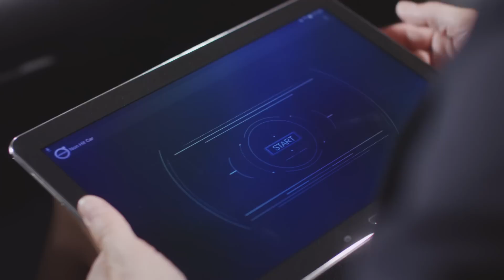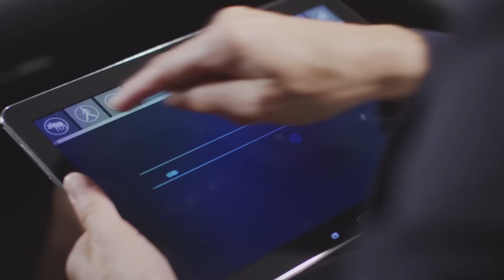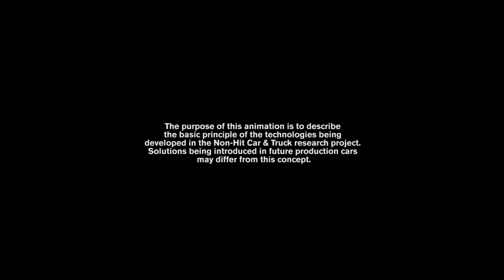Volvo Vision 2020: 360°-view technology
360°-view technology key to Volvo Cars’ goal of no fatal accidents by 2020

With the development of a new safety feature that locates collision-free escape routes, Volvo Cars has taken one of the final steps towards realising its vision that by 2020 no one should be killed or seriously injured in a new Volvo car.

In December, the four-year Non-Hit Car and Truck project will draw to a close, leaving as its crowning achievement the development of next-generation sensor fusion technologies that provide a seamless 360° view around a car.

A Swedish collaboration between academia, various institutions and industry, the Non-Hit Car and Truck project has focused on developing new technologies and improving existing ones in order to reduce accident risks for both passenger cars and commercial vehicles.

Unparalleled 360° view around the car – sensor fusion
One of the project’s challenges was to build one cohesive detection system out of a number of discrete sensors installed around the car, something that has never before been accomplished. This required the development of a centralised Sensor Fusion framework to enable the various technologies – cameras, radar, lidar, GPS, etc.— to share information efficiently.

Through this framework, the system is able to provide a complete 360° view of the environment and perceive any potentially threatening objects that drivers would otherwise not be able to see. By focusing on viable automotive sensors, the project has taken a big step in making this new technology a reality in the near future.

Generating collision-free escape routes – threat assessment
The 360° view is enhanced by the manoeuvre generator, a new safety feature that uses software to identify collision-free escape routes in all traffic scenarios. The system, which works by constantly analysing threats around the car, can even assist drivers with auto-braking and steering. To illustrate how the 360° view and manoeuvre generator work together, the project has built two test vehicles.

A milestone for 2020 and self-driving cars
“Volvo Cars is definitely on the front line when it comes to innovative active safety research and development. And with the Non-Hit Car and Truck project, we’ve taken a significant step towards realising the vision that by 2020 no one should be killed or seriously injured in a new Volvo car. The technology is also imperative for the development of self-driving cars, which will be able to automatically steer and brake to avoid collision with any object in any situation. Our primary objective is to focus on preventing different types of accident scenarios. But going forward, we will also continue to work on developing cars that adapt to each individual driver’s unique behaviour,” says Anders Almevad, Project Manager for the Non-Hit Car Project at Volvo Cars.

About the Non-Hit Car and Truck project
The Non-Hit Car and Truck project, an 80-million-SEK endeavour started by Volvo Cars and its partners in September 2010, will be closing in December 2014. It supports Volvo Cars’ vision that by 2020 no one should be killed or seriously injured in a new Volvo car. The focus has been on developing technologies to reduce accident risks for both passenger cars and commercial vehicles. Partners include: Volvo Cars, AB Volvo, ÅF (sensor fusion development), HiQ (sensor fusion development, threat assessment), Mecel (sensor supplier) and Chalmers University of Technology (sensor fusion development, driver adaptation). The Non-hit Car and Truck project is associated with the SAFER Vehicle and Traffic Safety Centre.